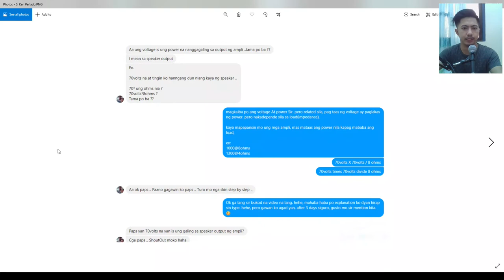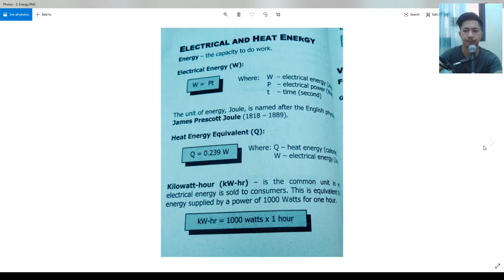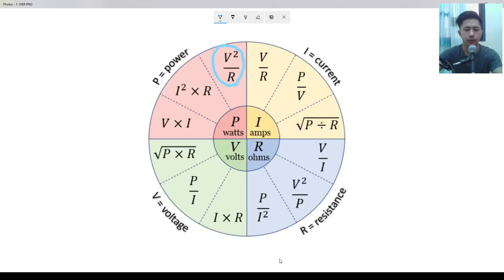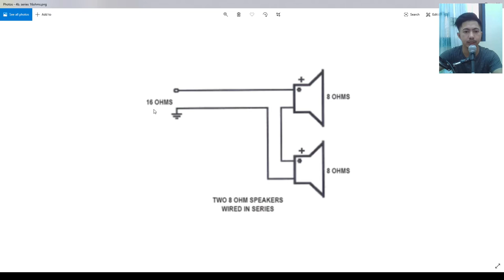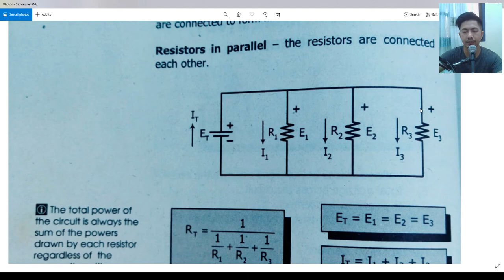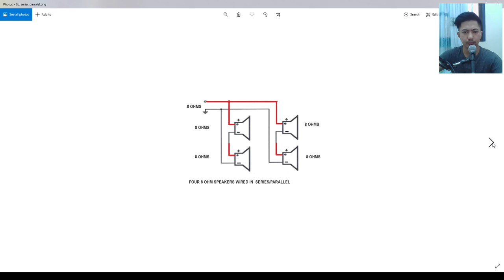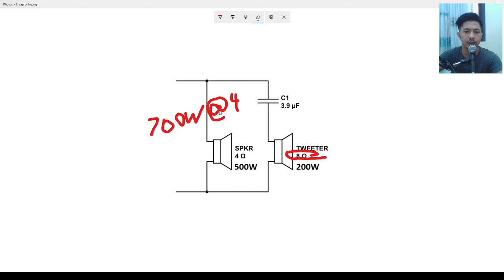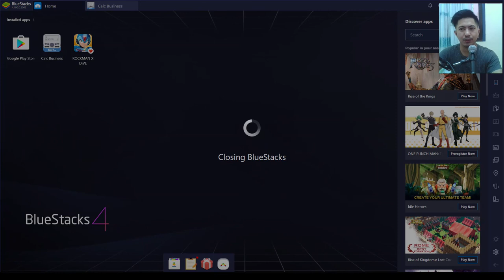Understanding Voltage Resistance Impedance Current Power and energy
Special Thanks to Sir Ken Perlado.

Paano magcompute ng mga sumusunod:
Voltage
Resistance
Current
Power
Energy